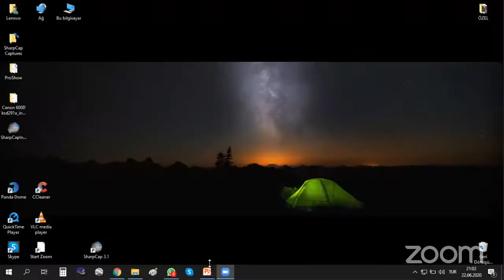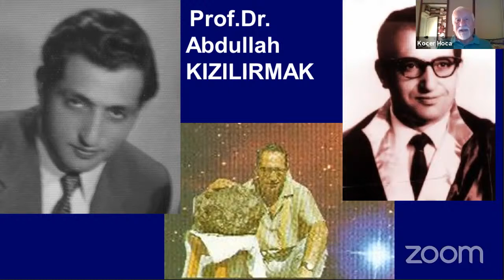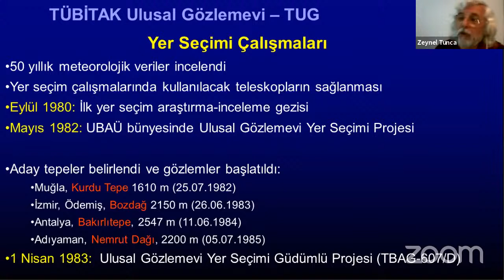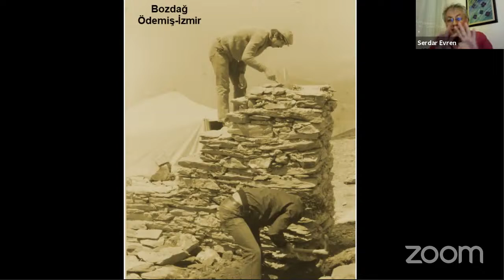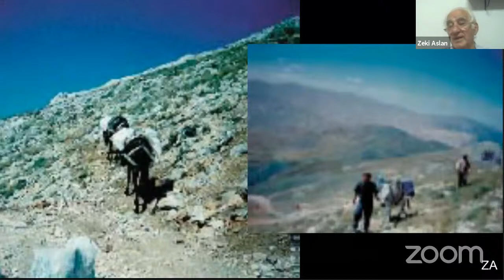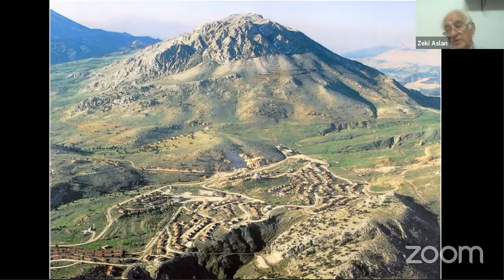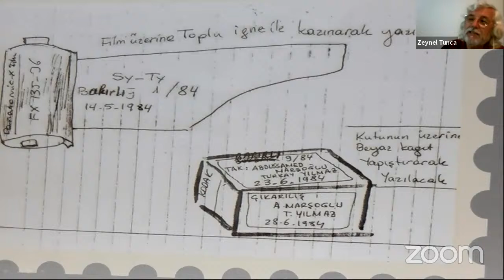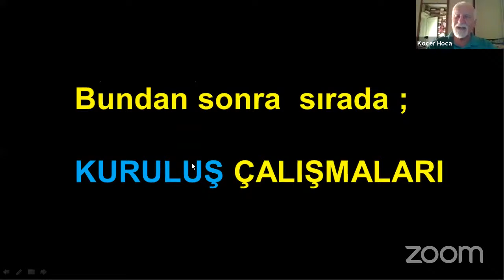AstroBilgi Evde: Anılarda TÜBİTAK Ulusal Gözlemevi: Yer Seçimi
Özel Oturum: TÜBİTAK Ulusal Gözlemevi -TUG'un kuruluş hikayeleri-1